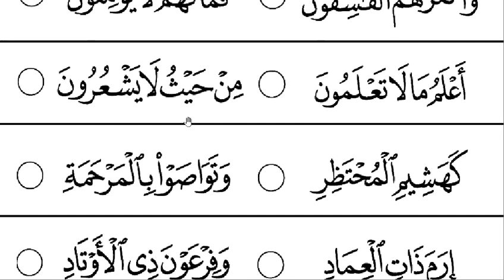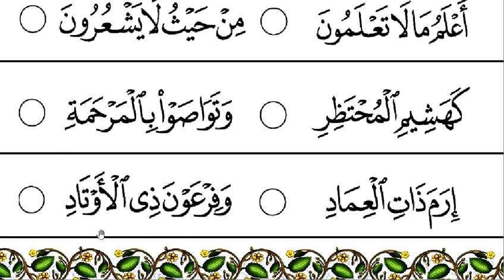IQRA' Practice : Book 5, page 4